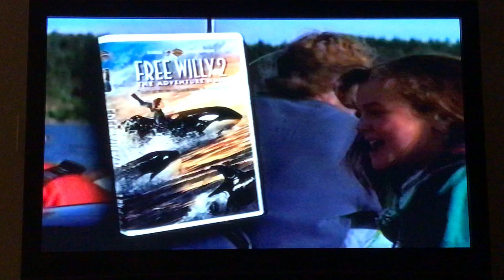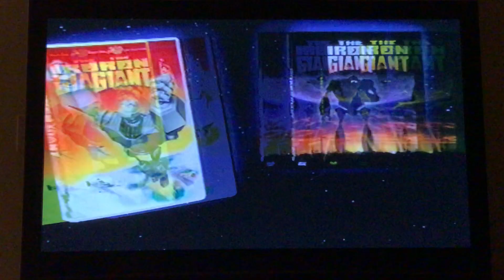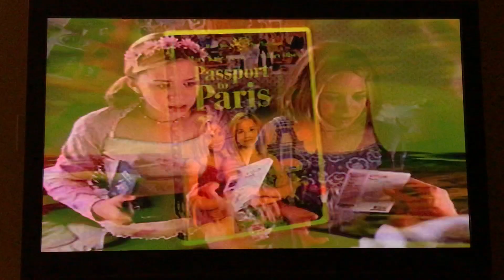Opening to Animaniacs: Wakko’s Wish VHS 1999